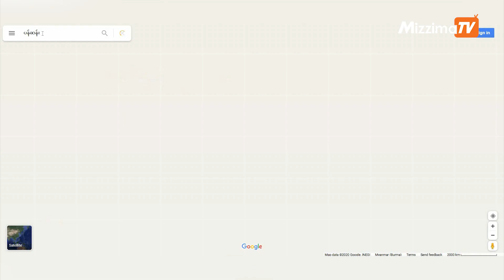AA အပါအဝင်မြောက်ပိုင်း (၄) ဖွဲ့နှင့် အစိုးရ ဒီဇင်ဘာလကုန်ပိုင်းတွင်တွေ့ကြဖွယ်ရှိ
တပ်မတော်နှင့် တိုက်ပွဲပြင်းထန်ခဲ့သည့် ရခိုင့်တပ် (AA) အပါအဝင် မြောက်ပိုင်း တိုင်းရင်းသားလက်နက်ကိုင် (၄) ဖွဲ့နှင့် အစိုးရတို့ လာမည့် ဒီဇင်ဘာလကုန်ပိုင်းတွင်တွေ့ဆုံဖွယ်ရှိကြောင်း သိရသည်။

မြောက်ပိုင်း (၄) ဖွဲ့ဖြစ်တဲ့ ကချင်လွတ်လပ်ရေးအဖွဲ့ (KIA) တအာင်း(ပလောင်) အမျိုးသားလွတ်မြောက်ရေးတပ် (TNLA) ရခိုင့်တပ် (AA) နှင့် ကိုးကန့်တပ်ဖွဲ့ (MNDAA) တို့နှင့် အစိုးရကြားဆက်သွယ်ဆောင်ရွက်ပေးနေသည့် ငြိမ်းချမ်းရေးအကျိုးဆောင်အဖွဲ့‌ ပြောခွင့်ရ ဦးလမိုင်ဂွန်ဂျာကပြောဆိုခဲ့ခြင်းဖြစ်သည်။

တည်းဖြတ် / တင်ဆက် - စိုးသူအောင်